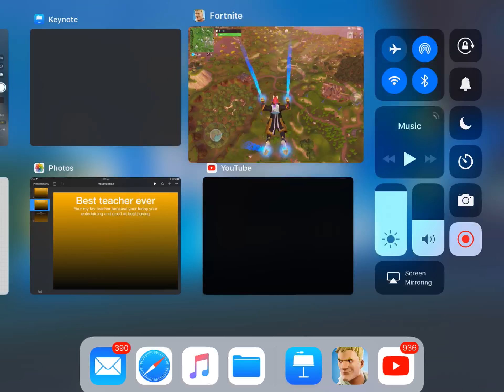Trying out my new set up (you can friend me my name is Dale Rafaniello tell me you name in the com)